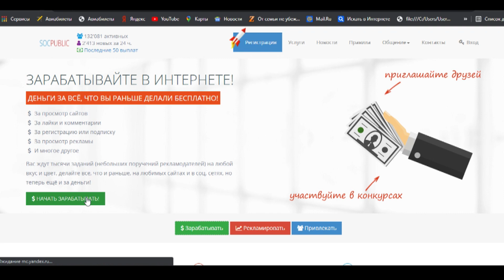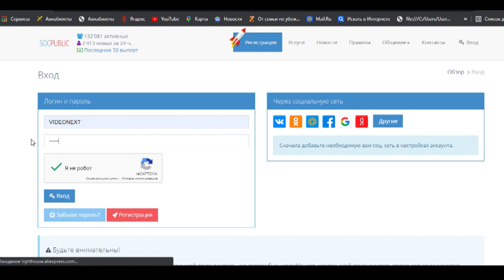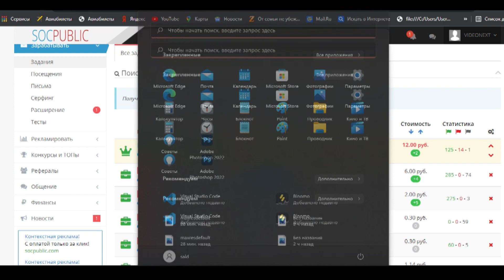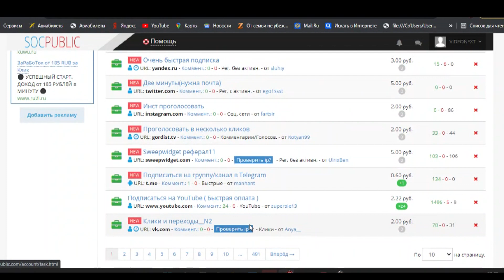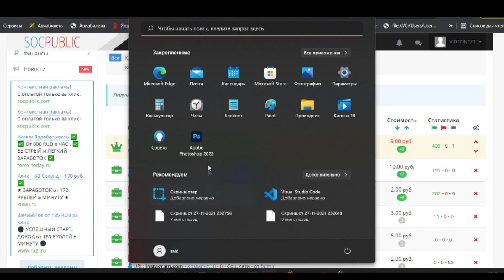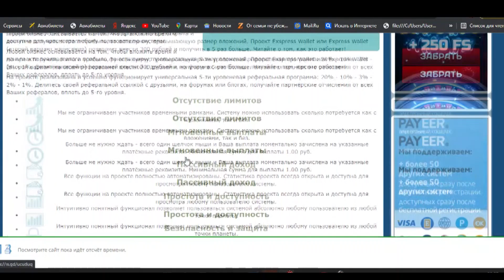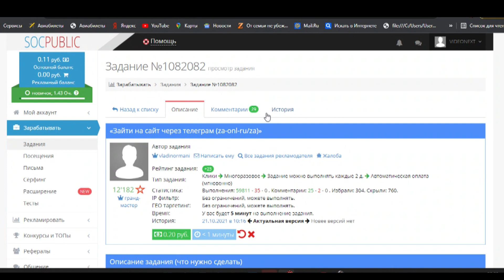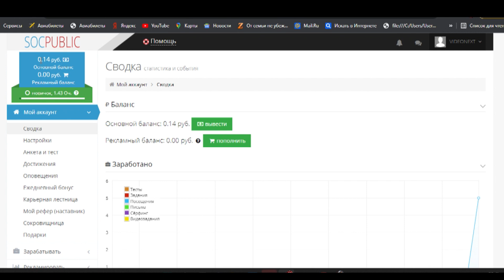KUNIGA 99 000 SO'M ISHLASH |БУ САЙТДА ИШ КОП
AGAR SIZ TO'G'RI REGISTRASIYADAN O'TSANGIZ, HATOKI 5 DAQIQADA 50 RUBLI VAZIFALAR HAM MAVJUD. BU SAYT TO'G'RI VA ISHONCHLI. BIZNING KANAL ODAMLARGA FAQAT FOYDA OLIB KELADIGAN ILK BOR UZBEK KONTENTLAR KANALIDIR. SIZDAN FAQAT ILTIMOS VIDEONI SABR BILAN KO'RING VA TUSHUNMAGAN NARSALARINGIZNI KOMENTARIYA IZOHIDA QOLDIRISHINGIZ MUMKIN.
1- REGISTRASIYDAN O'TGANINGIZDAN KEYIN ALBATTA ELEKTRON POSHTAYIZNI TASTIQLANG
2- ELEKTON POSHTANGIZGA ULAR HAT YUBORISHADI VA POSHTAGA KIRIB TASTIQLANG
3-VIDEO BOLIMIDAGI OSON VAZIFALARNI O'RGANING VA KEYINCHALIK QIYIN JUDA KOP TO'LAYDIGAN VAZIFALARNI AMALGA OSHIRASIZ
ETIBORINGIZ UCHUN RAXMAT BIZNING HATI HARAKATLARIMIZNI LIKE TUGMASI BILAN BIZNI HUSNUT ETING
SAYT SILKASINI KOMENTARIYAGA YOZIB QOLDURAMAN